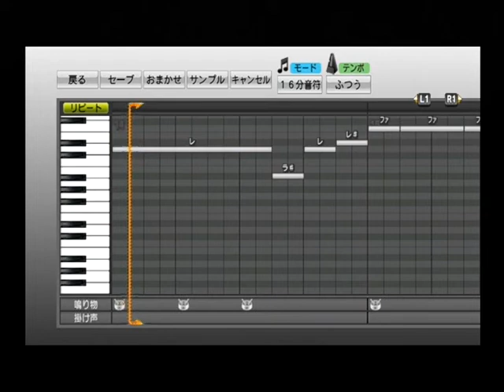【プロ野球スピリッツ応援歌】 横浜DeNAベイスターズ 25 筒香嘉智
【前奏：横浜の空高く　ホームランかっ飛ばせ筒香】
さぁ打て筒香　飛ばせ空の彼方
横浜に輝く大砲　かっ飛ばせホームラン
【コール：Go　Go　筒香（つつごう）!】